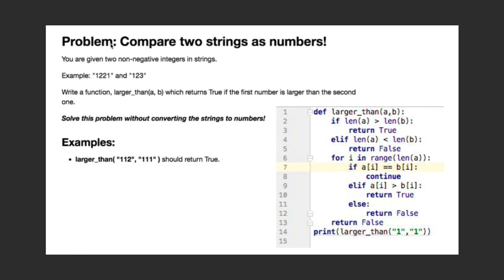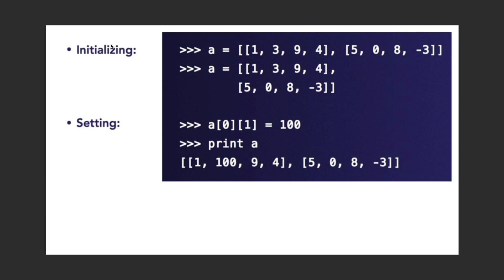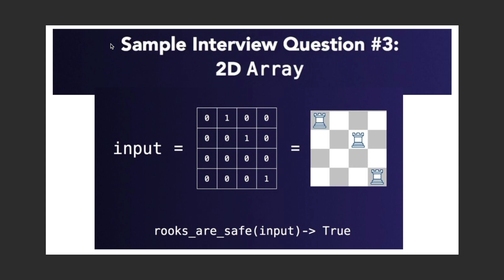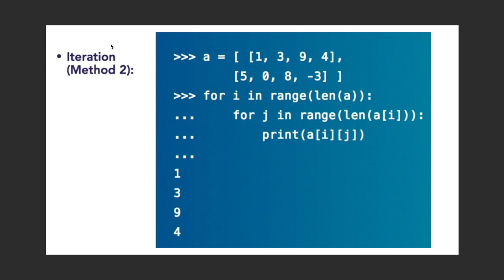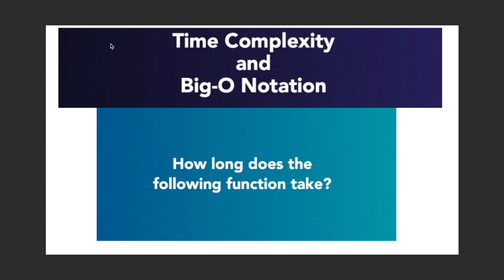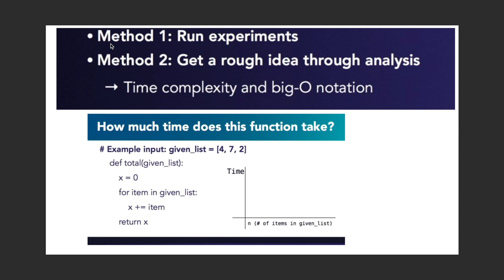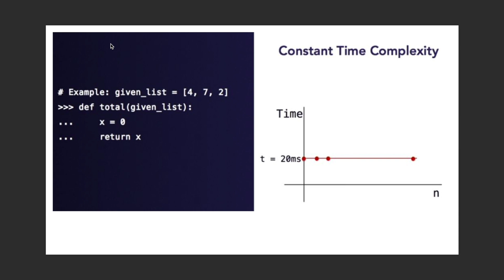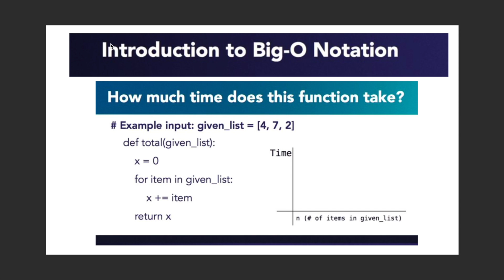التحضير لمقابلة البرمجة في السيليكون فالي 3 Prepare for your Coding Interview in Silicon Valley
التحضير لمقابلة البرمجة في السيليكون فالي #3
3 Prepare for your Coding Interview in Silicon Valley
Python Interview
Lists and array
Entretien de programmation en Python
 We are going to talk about the programming languages: Python, Java and  data structures and complexity of the algorithms.